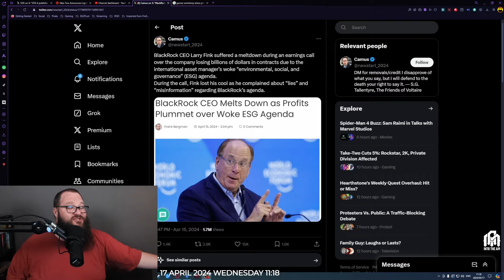More Layoffs Hit as AAA Panics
The AAA games industry just cant understand why they keep failing